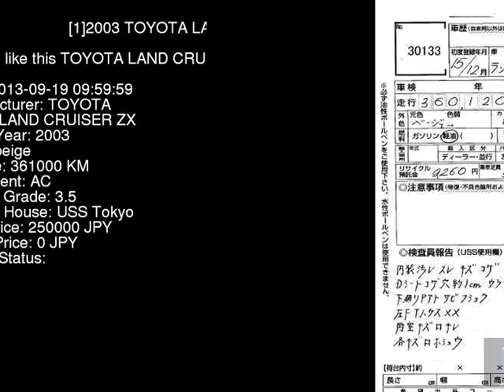2003 TOYOTA LAND CRUISER ZX HZJ76K - Japanese Used Car For Sale Japan Auction Import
2003 TOYOTA LAND CRUISER ZX HZJ76K - Japanese Used Car For Sale Japan Auction Import HZJ76K,TOYOTA,LAND_CRUISER,ZX,USS Tokyo,jdmvip,vip,jdm,cars,japan,jdmvip.com,japanesecars,usedcars Japanese Used JDM Car For Sale At Auction in Japan for Import